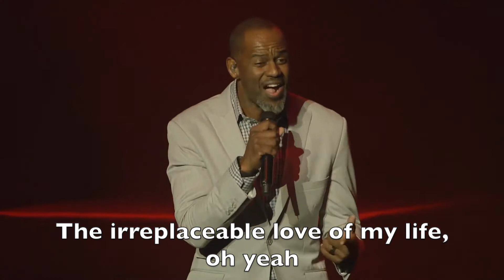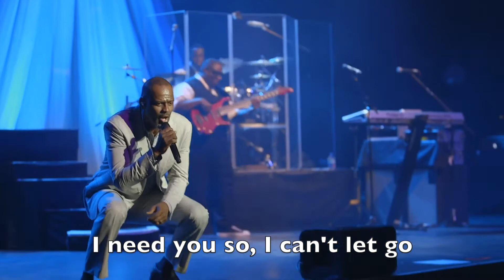The Only One For Me - Brian McKnight - LIVE CON TESTO